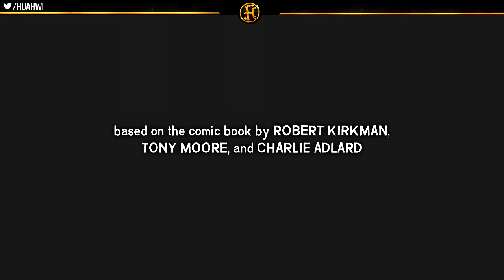The Walking Dead: Episode 5 Part 3 - I'll Miss You (Finale)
Episode five part three of The Walking Dead by Telltale Games.